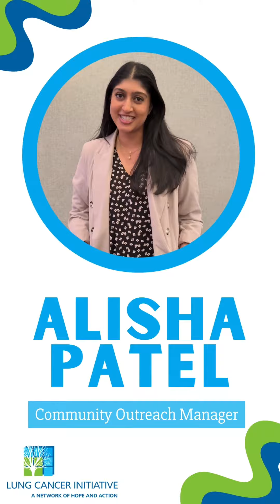Meet Lung Cancer Initiative Staff!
LCI recently hosted our 2024 Annual Update, and it got us thinking about our team's favorite parts of working at LCI!  Meet some of the LCI team members and learn more on our website!